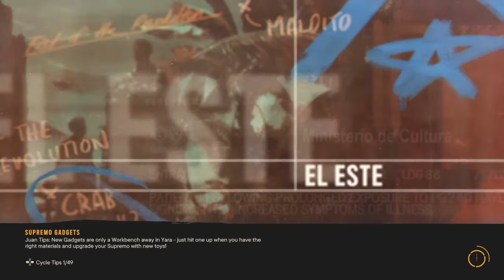Far Cry 6 stuff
Mexican game 100%